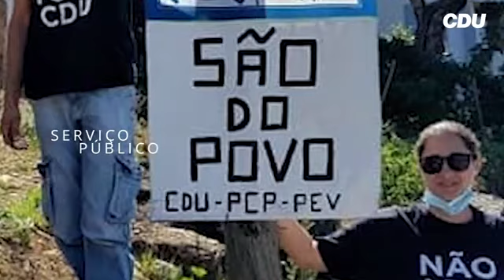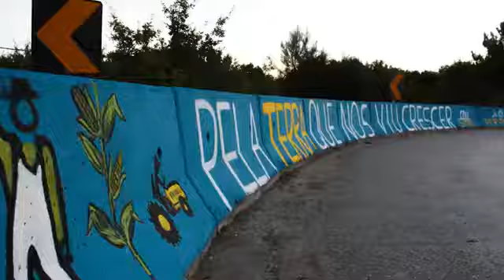Португалия:Борьба ПКП и левых сил за интересы трудящихся.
Португальская Коммунистическая партия (ПКП) является марксистско-ленинским политическим авангардом трудящихся в классовой борьбе против буржуазной власти ,капитализма, капиталистической эксплуатации и угнетения за интересы и права трудящихся и народных масс,власть левых сил и социализм , руководит и активно участвует в определении стратегии и тактики блока левых сил «Унитарной демократической коалиции» (CDU), объединяющей Португальскую коммунистическую партию, экологическую партию Os Verdes и Associação Intervenção Democrática.
На  выборах 27 сентября 2021 года в местные и муниципальные органы власти под руководством Португальской коммунистической партии (ПКП) политический блок левых сил «Унитарная демократическая коалиция» (CDU) остался третьей политическойсилой в стране и завоевал 9,1% голосов и 1440 мандатов в местных органах власти, в региональных органах власти -8,19% и 145 мандатов и в городских советах-8,68% и 500 мандатов.
ЗАЯВЛЕНИЕ ДЖЕРОНИМО ДЕ СОУЗА, ГЕНЕРАЛЬНОГО СЕКРЕТАРЯ ЦК ПКП
Об итогах муниципальных выборов 2021 года
27 сентября 2021 г., Лиссабон
''CDU  выделяет результаты, полученные в особо требовательных условиях. Результат, который в своем построении должен был столкнуться с рядом неблагоприятных факторов, но который подняли мобилизация и приверженность тысяч активистов и кандидатов, подтверждая работу, честность и компетентность как признанную причину для поддержки и доверия.
Результат, который, без ущерба для его национального выражения, не соответствует заявленным целям.
CDU , невзирая на указанные потери, утверждает, что играет важную роль в местном самоуправлении.
CDU приветствует тысячи активистов, большое количество молодых людей и женщин, которые бок о бок с кандидатами подняли разъяснительную и мобилизационную кампанию, которая способствовала достижению результатов выборов, а также всех тех, кто отдал свой голос CDU.
В каждом приходе и муниципалитете население будет рассчитывать на избранных представителей CDU , которые продолжат работу и вмешательство для улучшения условий жизни.
После выборов в органы местного самоуправления необходимость решения проблем страны становится все более острой.
На самые неотложные и неотложные проблемы, которые остаются без ответа, и, прежде всего, на инициирование политики, способной реагировать на более общие проблемы, которые затрагивают рабочих и людей и подрывают условия развития страны. Проблемы, которые обнажили эти почти два года эпидемии в полном размере.
Нет причин для оправдания откладывания вариантов и ответов на национальные проблемы. В решениях есть не только острая необходимость, но и возможности их реализации.
Рекламируемые правительством ресурсы должны быть преобразованы в инвестиции, отвечающие потребностям населения и страны.
Необходимо найти ответы на важные для жизни миллионов рабочих вопросы, такие как их заработная плата и право на ведение коллективных переговоров, достойные часы работы и постоянную занятость или отмена обременительных норм трудового законодательства. Повышение пенсий необходимо для восстановления покупательной способности всех пенсионеров. Государственные службы, особенно Национальная служба здравоохранения, государственные школы, общественный транспорт, жилье, культура и охрана окружающей среды, нуждаются в ответных мерах другого уровня. Создание общественной сети яслей и детсадов и бесплатный дневной уход за всеми детьми имеет важное значение.
Будущее страны неотделимо от ее способности производить и иметь в руках стратегические инструменты экономики.
В 2020 и 2021 годах возникновение эпидемии потребовало немедленных ответных мер, для которых вмешательство PCP и PEV было решающим. PCP и PEV решительно вмешались и таким образом добились решений и успехов.
Теперь, когда назрело время реакции на проблему здоровья, необходимо смотреть в будущее, давать ответы, которые могут и должны быть даны, открывая перспективы для альтернативной политики.
Альтернатива, которая должна быть построена с помощью борьбы рабочих и народа, не ограничиваясь строгим чтением и содержанием Государственного бюджета на 2022 год. Силы, составляющие CDU , возьмут на себя инициативу, чтобы утвердить необходимую альтернативу, и в который включен государственный бюджет, но за его пределами, в вопросах, которые имеют решающее значение для жизни рабочих и населения.
Это варианты, которые необходимо использовать.
Нельзя во имя классовых возможностей PS откладывать решения и усугублять проблемы страны.
Португалии нужна другая политика, альтернативная политика, способная решить накопившиеся проблемы и встать на путь экономического, социального и экологического развития.
На этом пути рабочие и народ могут рассчитывать на PCP, PEV, CDU, ту решающую силу, которая на их стороне не обходится без вмешательства во все решения, которые обеспечивают улучшение условий их жизни и Португалию с будущим.